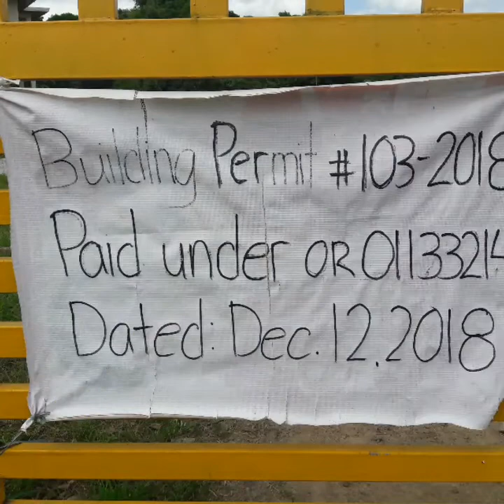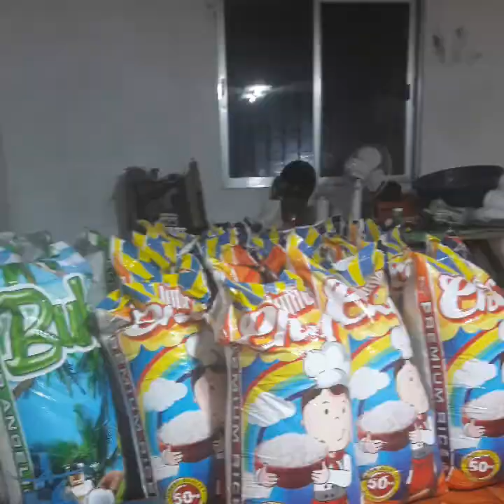expat@foreigners helping BayBay BRGY Bulacan to build TESDA SKILLS School&Free Clinic/FREE HOSPITAL😁